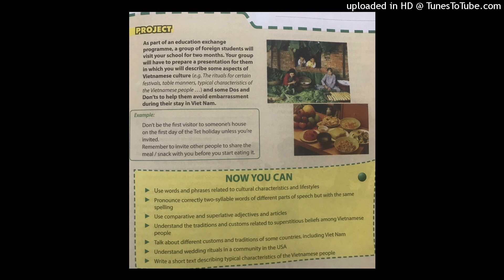GRADE 10 TASK 2 NH 2019-2020